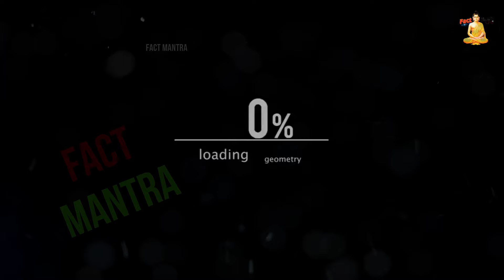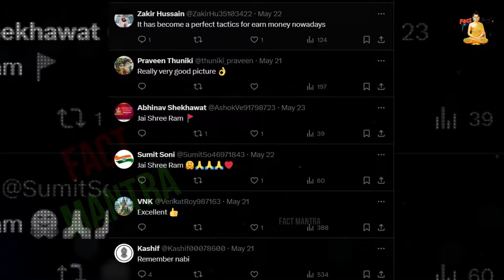हिन्दू बन गया अरबी शेख, लगाया तिलक मचा हड़कंप | Arab Sheikh Convert Hindu